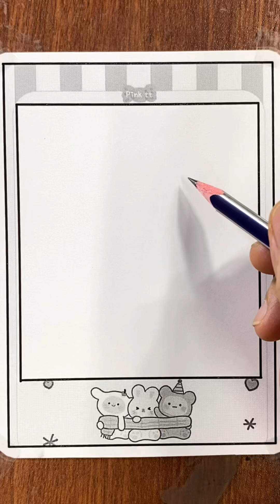Cách vẽ Doraemon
Dụng cụ mình vẽ gồm :
- Bút chì
- Giấy a4
- Bút màu market
- Bút chì màu marco
- Bút chì phấn màu
- Bút phấn trắng, bút gel trắng.